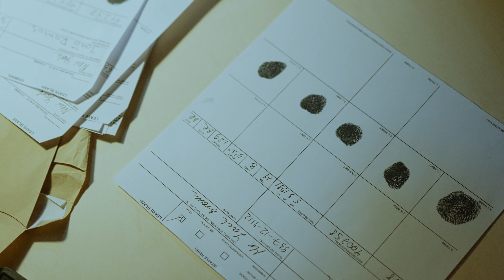العمل الأسود في المانيا وآلاف السلبيات المخفية .. اعرف الحقيقة الآن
تعلم الآن: العمل الأسود فى المانيا - لماذا هو مخاطر وما الخطورة؟
نحن نتكلم ! العمل الأسود في المانيا وآلاف السلبيات المخفية .. اعرف الحقيقة الآن

Uncovering Germany's Dark Side - You Won't Believe What's Happening!
The Surprising Toll of "Black Work" in Germany - Don't Look Now!